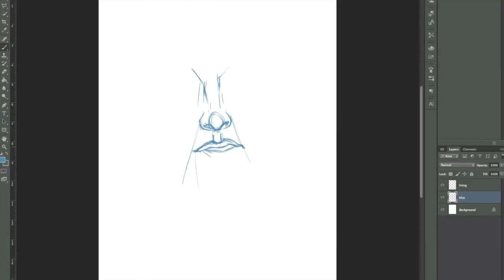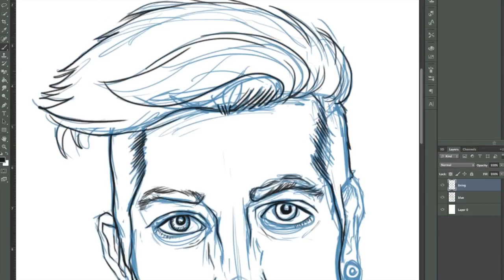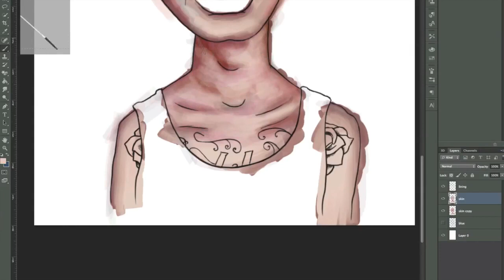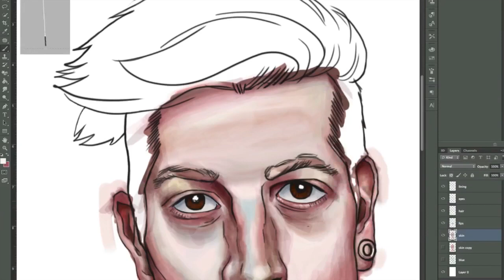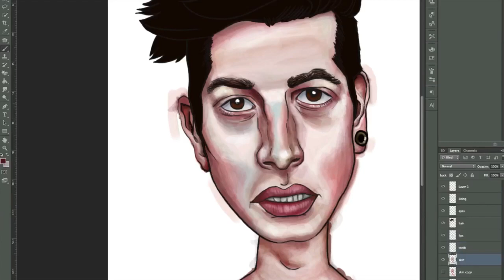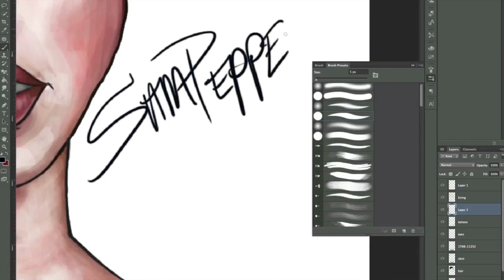SAM PEPPER SPEED DRAWING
Hope you all enjoy this drawing! This is how I draw in my spare time :)

Let me know what youtubers you would like me to draw down below and your comments will be placed in the video of that you tuber! :D

Mtn Derr snapacks are now available down below :) LINK RIGHT BELOW!

►STORE◄

► SECOND CHANNEL ◄

► DECALRATEYOURLIFE STORE ◄